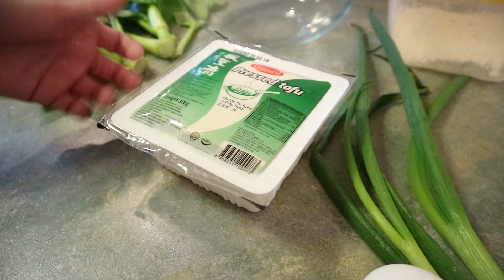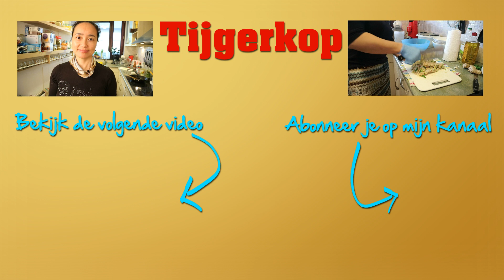Gefrituurde tahoebal met pikante saus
Vers
Kipgehakt 320 gram
Tahoe 300 gram
Ei 1 stuk
Bosui 2 stuks (35 gram)
Boomoortjes 15 gram
Tsoi Sam (Chinese bloeiende kool)
 100 gram
Uit de voorraadkast
Aardappelzetmeel 20 gram
Peper
Zout
Oestersaus  1+1 eetlepel
Rijstwijn  ½ + ½ dopje
Sesamolie  scheutje
Gember 20 gram
Knoflook 1 teentje
Peper Sichuan (gan lajiao)
 6 gram
Hot Bean Sauce 2 eetlepels
Steranijs 1 stuk
Suiker 1 eetlepel
Ve-tsin
Rijstazijn scheut